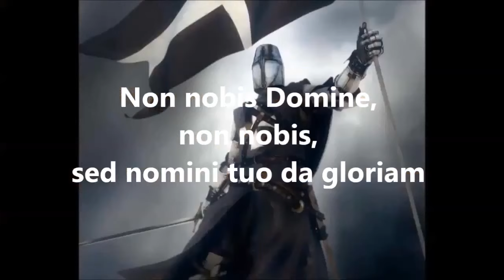Dra Harriet Turner Rivas de Bastón Azcarraga y sus nombramientos y premios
GANADORA DEL CORAZÓN DE ORO , Y NOMBRADA PRIOR PARA AMÉRICA  ASIGNADA POR ONU VATICANO ,EL GRAN PRIOR INTERNACIONAL MASSIMO MARIA CIVALE Y SU MADRINA LA DAMA COMANDANTE DE BICELLE , GIUSEPINA PINA CATINO